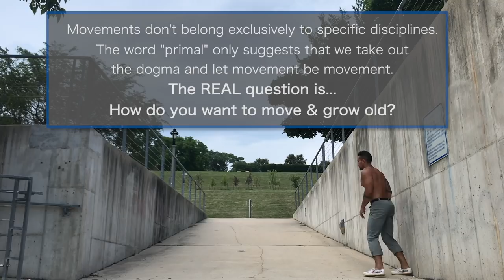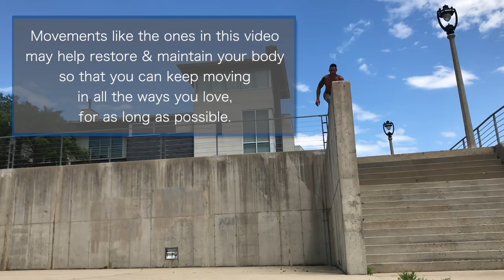22 Primal Movements for Mobility + Flow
A practice of mixed movements for general mobility. Stay free of pain. Increase your longevity & quality of life. Move & play freely. Do what you love. That's my take on primalmovement

This video features 22 primal movements you can add into your DAILY MOVEMENT practice for mobility prehab and foundational strength & conditioning. Watch through to the end for more perspective.

So whether you're into martial arts, dance, yoga, or just general fitness - it all just boils down to universal human movement. Primal training can support you in moving more efficiently, avoiding injury, and stay moving in all the ways you love.

Session Overview
1. Side Sit to Split Kneel 0:08
2. Half Kneeling Step Outs 0:27
3. Kneeling to Knee Bend 0:49
4. Kneeling Back Reaches 1:08
5. Rock Up - Cross Sit - Kneel 1:35
6. Mixed Rock Ups 1:59
7. Foot Hand Crawling 2:22
8. Crawl Pass Unders 2:44
9. Straddle L Sit to Deep Kneel 3:03
10. Kneeling Get Ups 3:20
11. Knee Jump Get Ups 3:43
12. Single Leg Squats 4:04
13. Single Leg Balancing 4:28
14. Crawl Hop to Squat 4:51
15. Arching Sprawls 5:19
16. Long Rolls 5:49
17. Rotational Rocking 6:11
18. Rock Up to Crossover Sit 6:36
19. Long Sit Reaching 7:02
20. Cross Sit to High Hip Crawl 7:23
21. Squat Lateral Shifting 7:50
22. Wide Stance Hinges + Windmill Reach 8:07